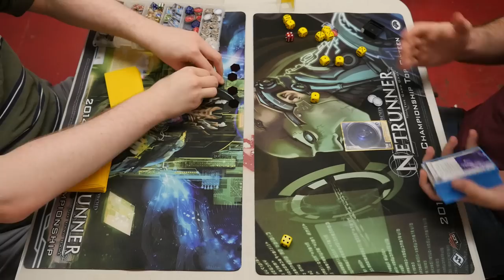Netrunner with Scott - Philadelphia, PA Regionals - Elimination Game 13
Android: Netrunner Regional Tournaments are here. This tournament took place on July 19, 2014 at Redcap's Corner in Philadelphia, PA.

This video shows game 13 of the top 16 player elimination rounds. 16th seed Josh is on the left playing Andromeda against 9 seed Ben on the right playing NBN: Breaking News

Refer to the official bracket below if you are confused.

Here is the link to my podcast as mentioned at the start of the video.